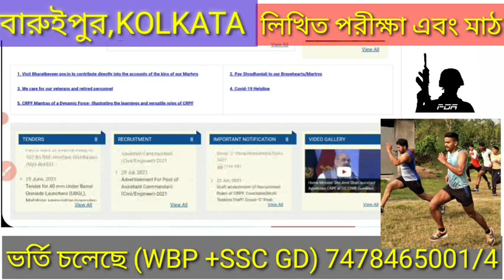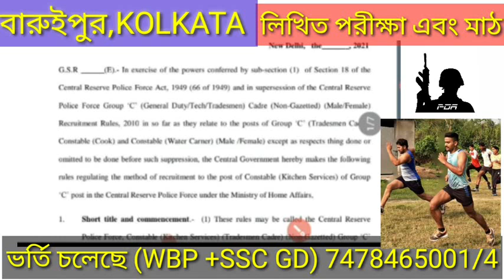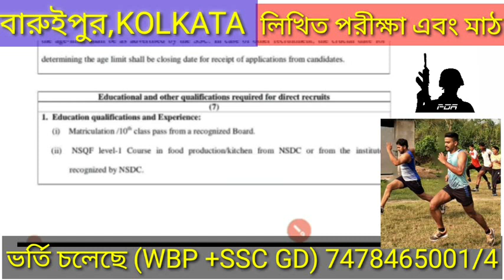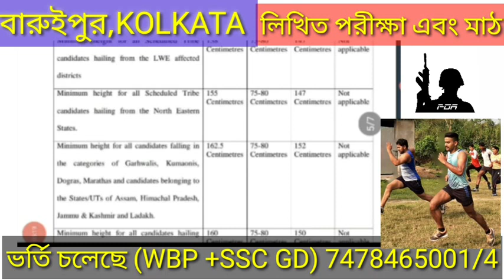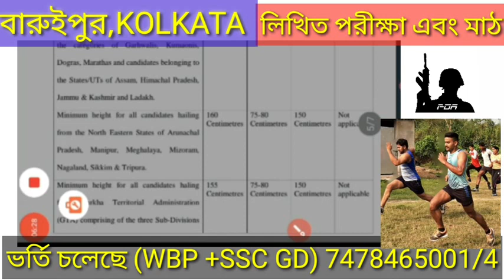✅ CRPF new vacancy today big news‼️CRPF Treadsman recruitment‼️CRPF new vacancy 100% official ♥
Free Pre Admission:
ফ্রিতে নাম নথিভুক্ত করুন: